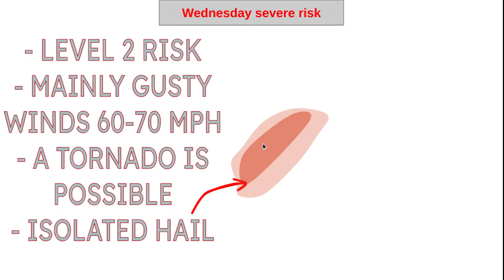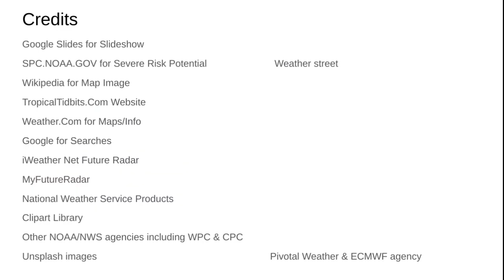Final Details: Wednesday/Thursday Triple Threat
After a surprising severe weather threat that appeared in the northeast, it is no surprise with this next system that energy is in place.

Watch the video for final details on what I've been following for 5 days.